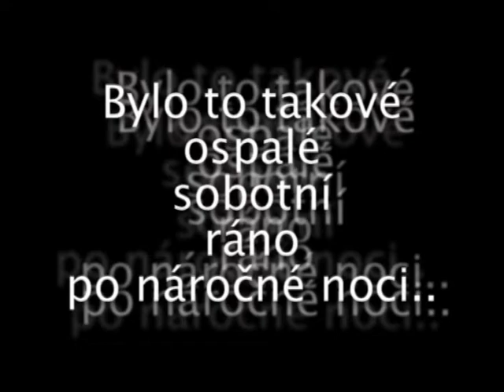Technokongres II. - afterparty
Bylo to takove ospale sobotni rano po narocne noci. Dekuji vsem zucastenym.

p.s. zadny balik nebyl behem nataceni tohoto videa znicen!